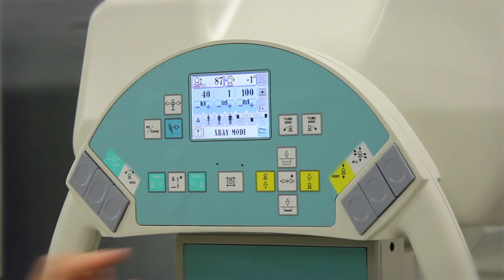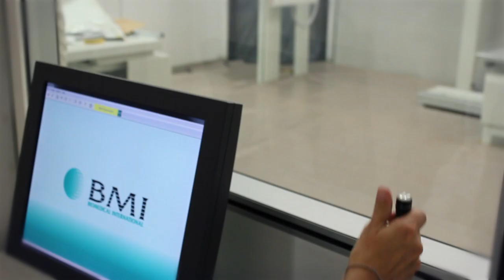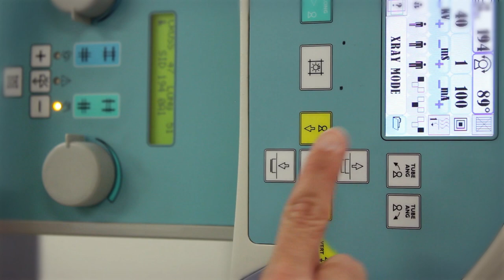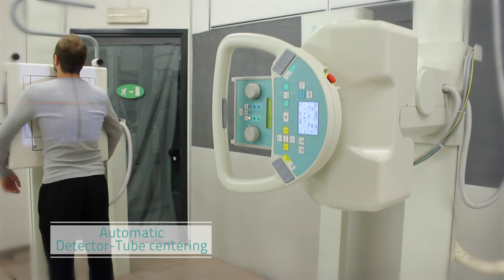DR Digital Radiography System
Digital radiography optimizes imaging workflow with big advantages for both the operator and the patient.